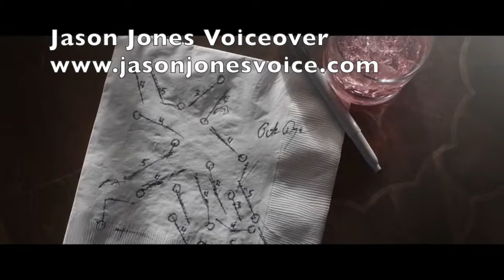French Lick Resort Pete Dye Golf Course Commercial- Sketched On A Napkin~ JasonJonesVoice.Com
Published commercial for French Lick Resort.

After growing his VO career for 12 years as a Los Angeles Voice Actor, Jason relocated to his hometown and works in his professional broadcast quality recording studio in the mountains of beautiful Asheville, North Carolina. You can record Jason Live from your studio using Source Connect, ipdTl and ISDN. He can also record himself with your Live direction on Phone Patch or without direction on his own and send you all the Voice Recording Takes you need to build a great finished product.

Clients across the globe love working with Jason on all types of recordings including Commercials, E-Learning, Product Demos, Show and Industrial Narrations, and Animated productions to name a few.  Continue browsing Jason’s Youtube page for more of his work or visit his website.
Jason’s Clients have described his voice as:
Casual. Friendly. Conversational. Trustworthy. Upbeat and Professional without being Stuffy. He has great Comedic Timing, but can deliver a very Caring message with ease. His reads can range from Understated to High Energy,  Intense & Dramatic.  No script can stump him.  Jason would love to bring life to your Script, contact him today: